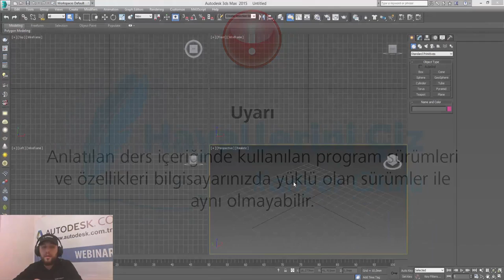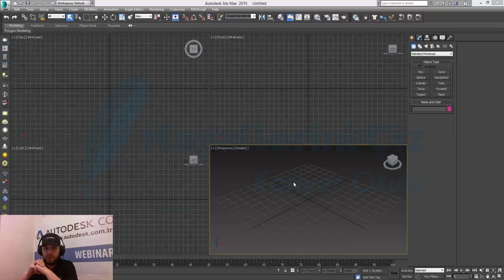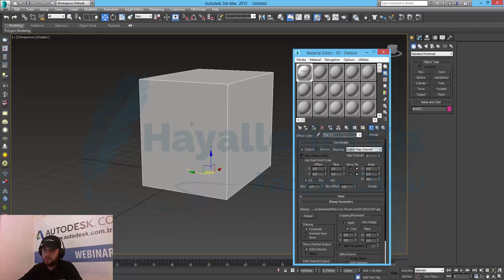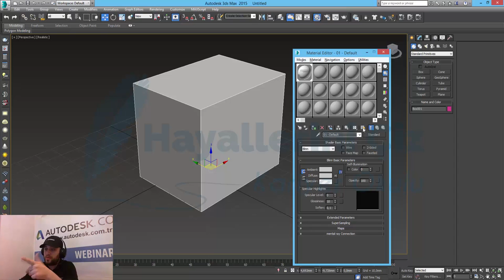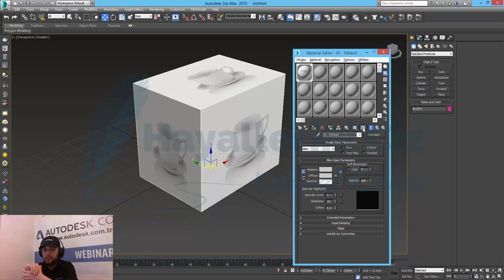3Ds Max Material Editör Kullanımı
Bu dersimiz'de 3Ds Max Material Editör Kullanımını inceliyoruz.